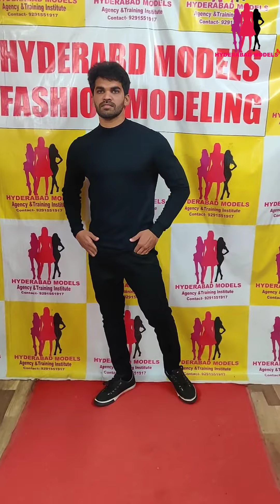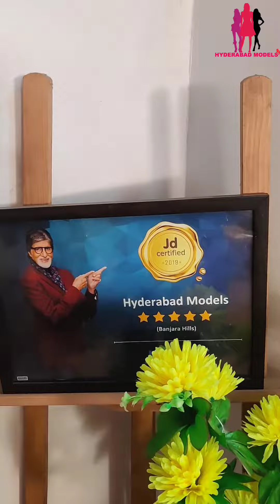Modeling Training Sessions & Photoshoot Sessions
Fashion Show director
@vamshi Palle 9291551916